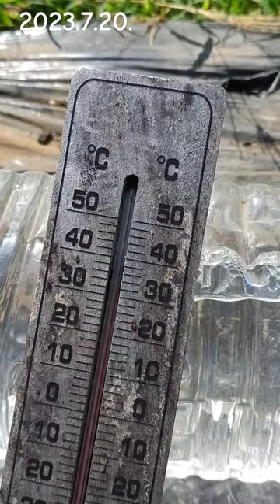かぼちゃ栽培 うどんこ病が止まらず蒔き直し 34日目